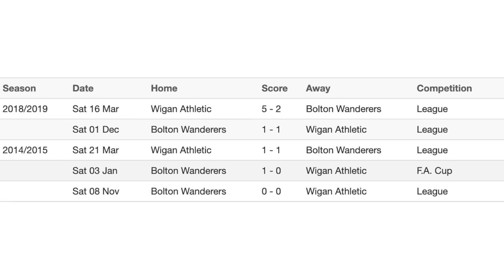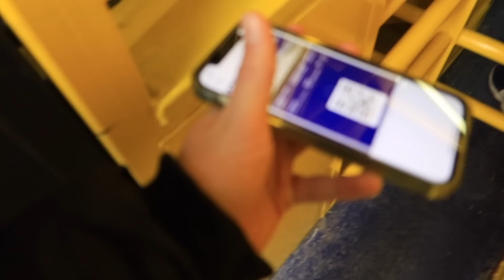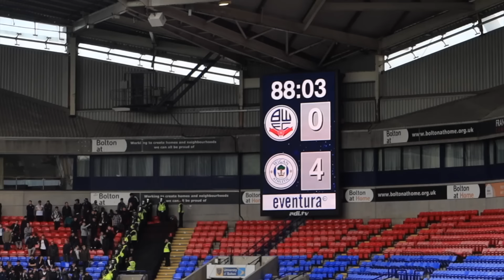Losing 4-0 to Local Rivals Wigan…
Today, we saw Wigan our local rivals, batter Bolton at our own stadium...